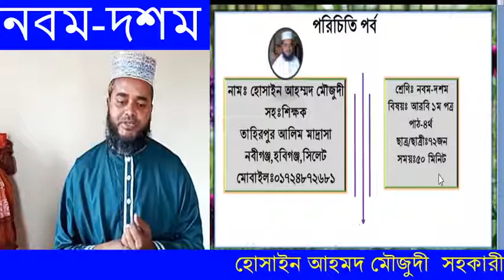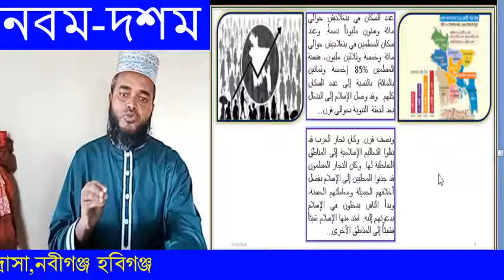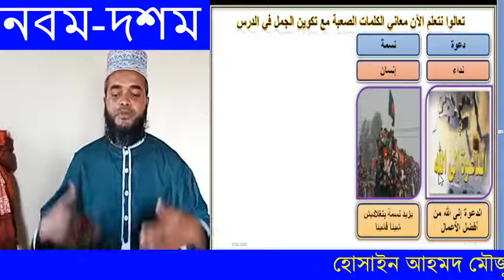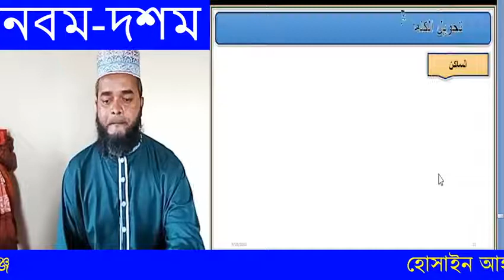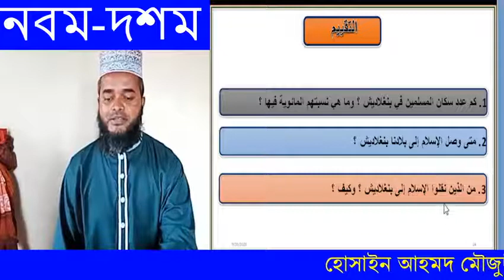আরবি ১ম, নবম দশম শ্রেণি, হোসাইন আহমদ মৌজুদী সহকারী মৌলভী তাহিরপুর নয়মৌজা ইত্তেফাকিয়া আলিম মাদ্‌রাসা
আরবি ১ম, নবম দশম শ্রেণি, হোসাইন আহমদ মৌজুদী সহকারী মৌলভী তাহিরপুর নয়মৌজা ইত্তেফাকিয়া আলিম মাদ্‌রাসাআরবি ১ম, নবম দশম শ্রেণি, হোসাইন আহমদ মৌজুদী সহকারী মৌলভী তাহিরপুর নয়মৌজা ইত্তেফাকিয়া আলিম মাদ্‌রাসাআরবি ১ম, নবম দশম শ্রেণি, হোসাইন আহমদ মৌজুদী সহকারী মৌলভী তাহিরপুর নয়মৌজা ইত্তেফাকিয়া আলিম মাদ্‌রাসাআরবি ১ম, নবম দশম শ্রেণি, হোসাইন আহমদ মৌজুদী সহকারী মৌলভী তাহিরপুর নয়মৌজা ইত্তেফাকিয়া আলিম মাদ্‌রাসাআরবি ১ম, নবম দশম শ্রেণি, হোসাইন আহমদ মৌজুদী সহকারী মৌলভী তাহিরপুর নয়মৌজা ইত্তেফাকিয়া আলিম মাদ্‌রাসা